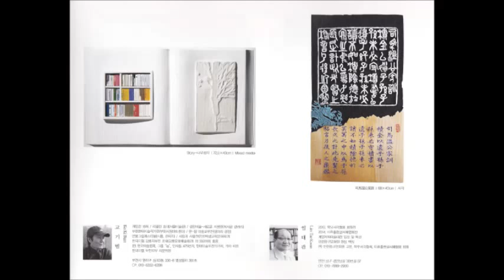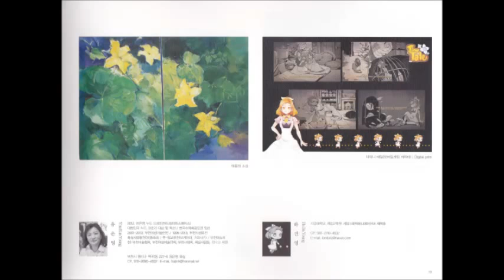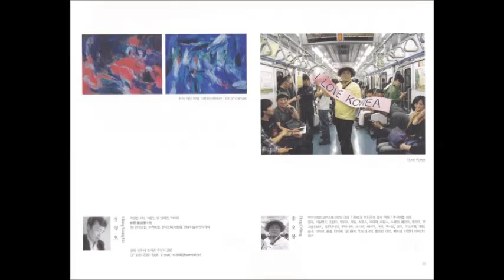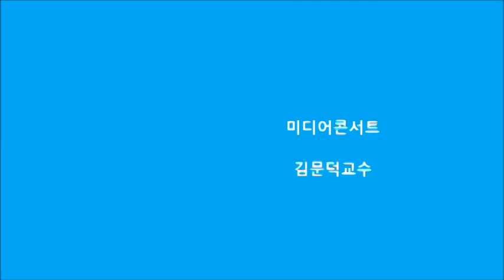현대미술부천작가회展2014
나눔!  화가와 함께하는 나도 화가展